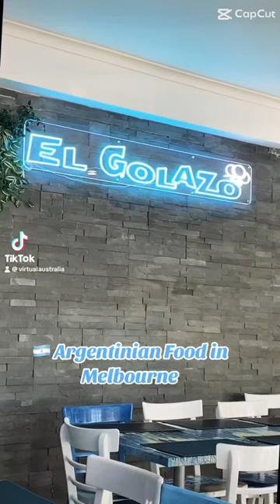Where to Eat in Melbourne?